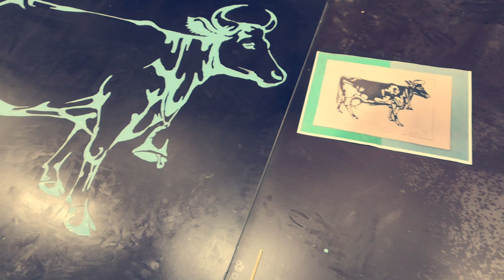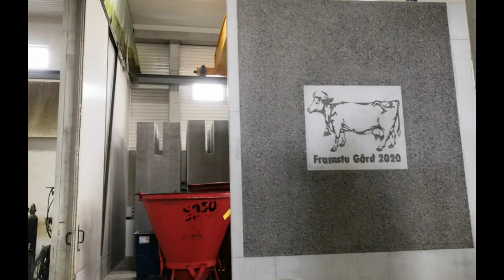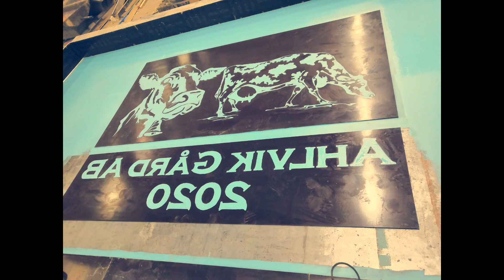"COWS".Concrete Painting. (Building and Architecture)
Video about creating a concrete wall with the technology of drawing on it. Author of the painting Andrii Kotsiak.
Відео про створення бетонної стіни з технологією нанесення на ній зображення. Автор картин Андрій Коцяк.
Видео о создании бетонной стены с технологией нанесения на ней изображения.Автор картин Андрей Коцяк.
Video om att skapa en betongvägg med tekniken för att rita på den. Författare till målningen Andrii Kotsiak
Video betoniseinän luomisesta sen piirtotekniikan avulla. Maalauksen kirjoittaja Andrii Kotsiak